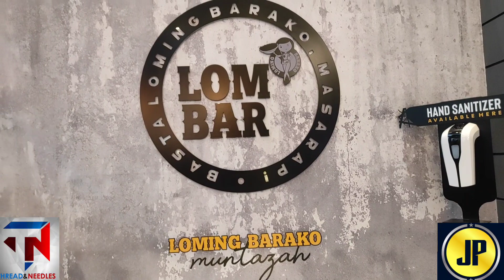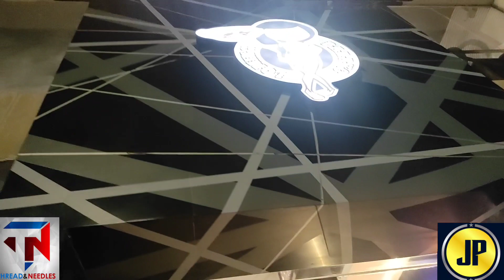LOMING BARAKO || DOHA QATAR